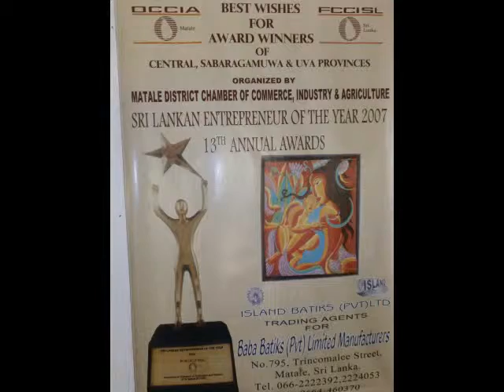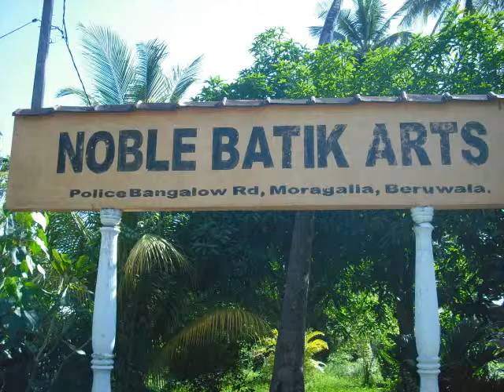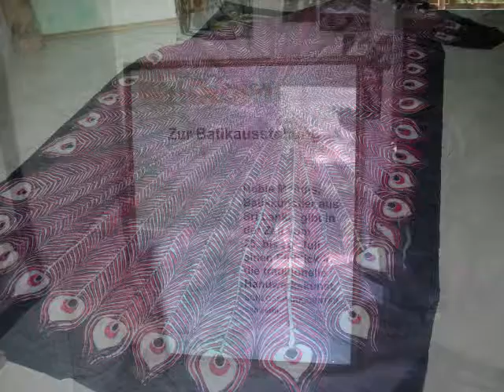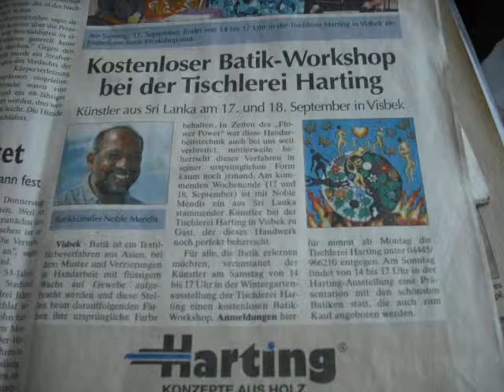Lacrima din ocean,Trei zile in munti, III, video Helene Pflitsch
Explicatia imaginilor la